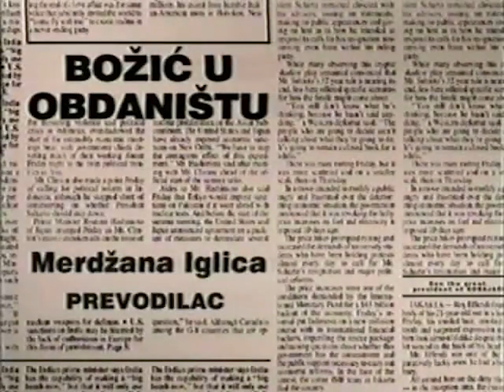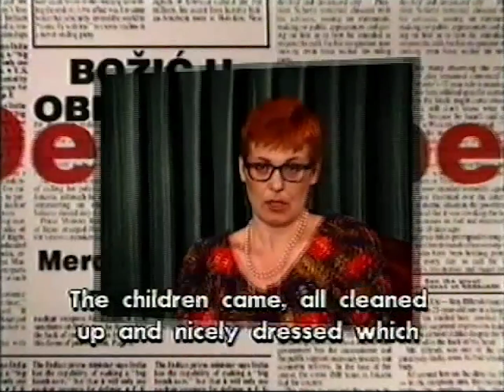Merdžana Iglica - BOŽIĆ U OBDANIŠTU / CHRISTMAS IN KINDERGARTEN (649)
FAMA Kolekcija
Govorna historija: Opsada Sarajeva 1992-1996.
Merdžana Iglica, Prevodilac
Decembar 1993. (FC-VOH-99-V-649)
BOŽIĆ U OBDANIŠTU
FAMA Collection
Oral History: The Siege of Sarajevo 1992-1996
Merdzana Iglica, Translator
December 1993. (FC-VOH-99-V-649)
CHRISTMAS IN KINDERGARTEN